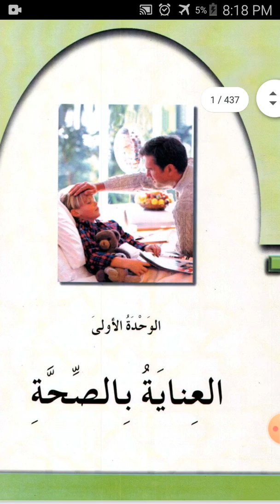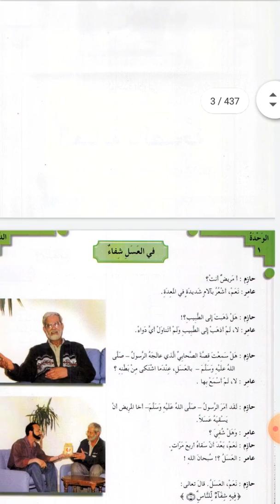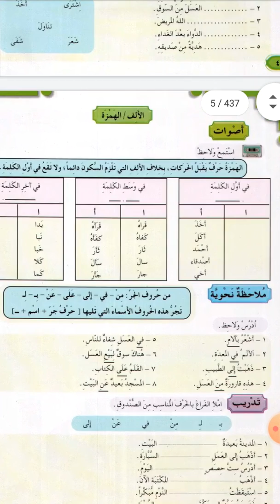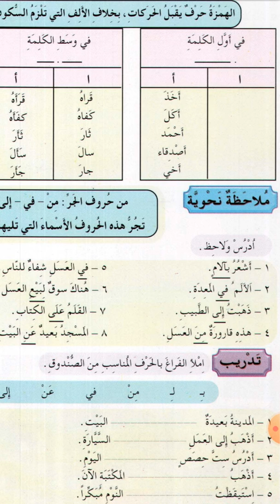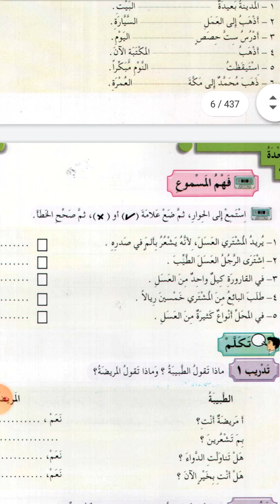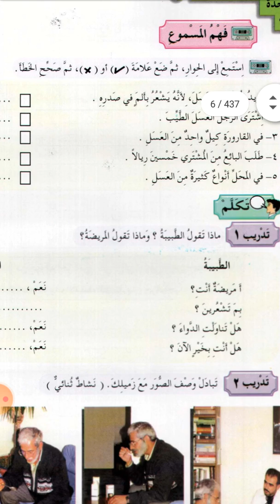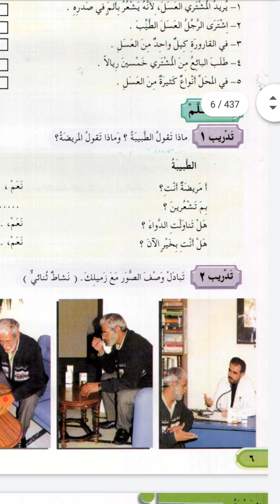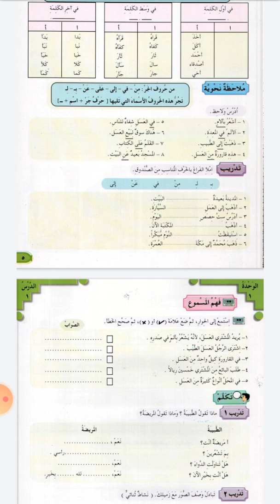العربية بين يديك 2 الوحدة 1 الدرس 1 حروف الجر د. عمرورسمة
دروس في تعليم اللغة العربية للمتعلمين الناطقين باللغة الصومالية ،  سلسلة العربية بين يديك كتاب الطالب الثاني